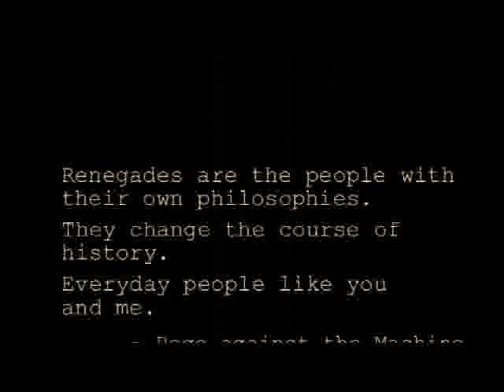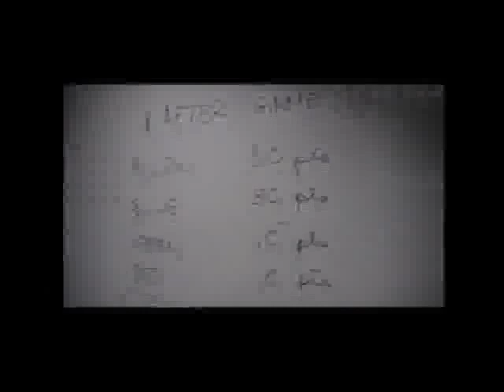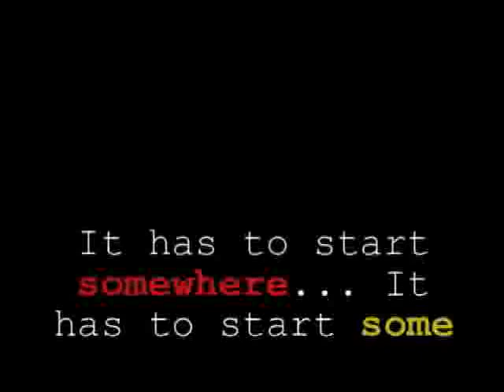The Amazing Lapat-Tinig Weekend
In its aim to further strengthen the camaraderie between its members, the Lapat-Tinig officers Batch '07-'09, as its farewell project, organized a team-building weekend billed "The Amazing Outing".

To help each member re-discover their individual, unique purpose in the organization, Lapat-Tinig tapped sought after motivational speaker, Jon Escoto, who came up with the thrust "Lapat-Tinig The Purpose Driven Team."

The Amazing Weekend was capped off with The Amazing Lapat-Tinig Race, which proved successful in solidifying the bond of each member as they navigated their way to the finish line. Congratulations to TEAM BLUE for being the over-all champion!!!